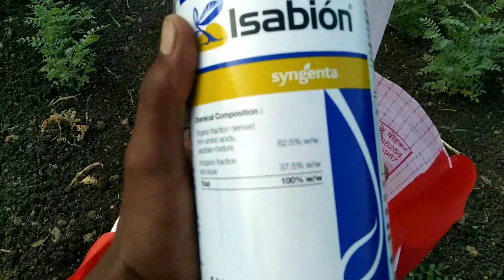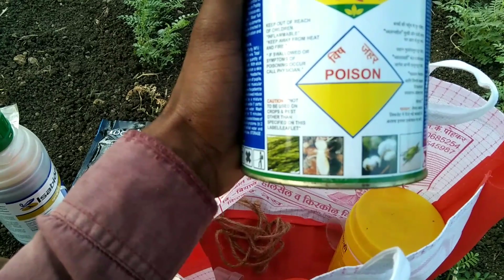हरबरा पहिली फवारणी हीच करा